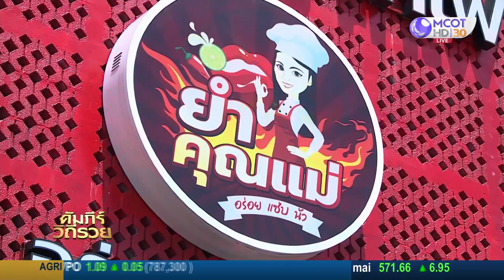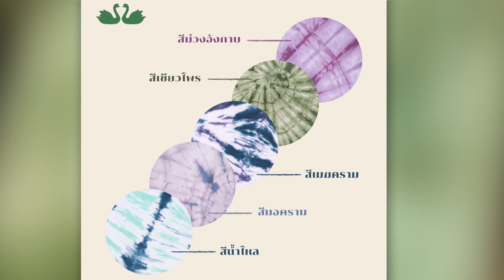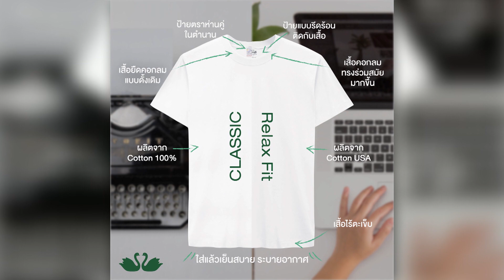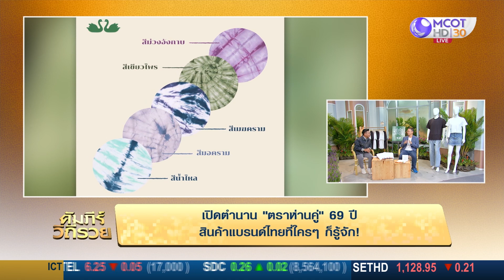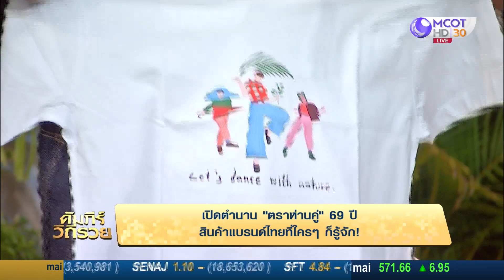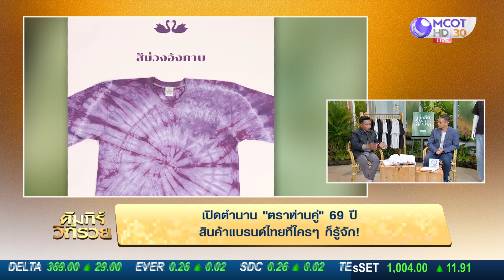(คลิปเต็ม) เปิดตำนาน "ตราห่านคู่" 69 ปี สินค้าแบรนด์ไทยที่ใครๆก็รู้จัก : คัมภีร์วิถีรวย (20 ก.ค. 65)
(คลิปเต็ม) เปิดตำนาน "ตราห่านคู่" 69 ปี สินค้าแบรนด์ไทยที่ใครๆก็รู้จัก!

คัมภีร์วิถีรวย: ทุกวันจันทร์-พุธ เวลา 13.00 น.